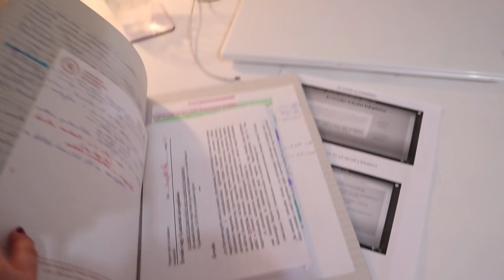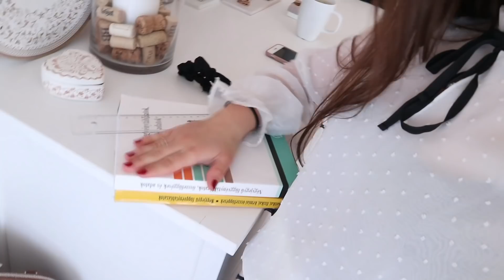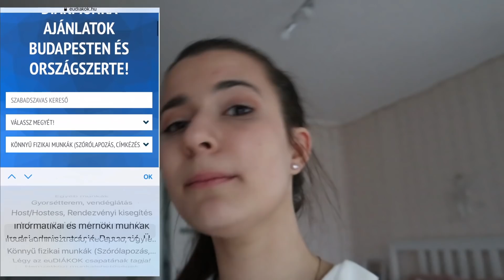ÉRETTSÉGI A KORONAVÍRUS ALATT | VLOG | Fónagy Kitti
🌟Sziasztok! Aki már régebb óta követ, az bizonyára tudja, hogy végzős vagyok a gimiben, ezért most május elején én sem maradtam ki az érettségikből! A mai vlogban megmutatom nektek, hogy számomra hogyan zajlott az utóbbi néhány nap és hogy milyen élmény a koronavírus idején vizsgázni. Tartsatok velem és ne felejtsétek el megírni kommentben a véleményeteket! Sok puszi: Kitti XOXO🌟

I N S T A G R A M: fonagy_kitti
F A C E B O O K: KittiKém Facebook oldal
T I K T O K: fonagy_kitti

*Song: Joakim Karud - Canals Title: Canals Artist: Joakim Karud Genre: Hip Hop Mood: Chill

A videót az Eu Diákok támogatta.